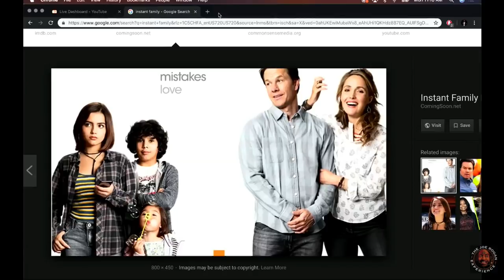Joe Rogan - Instant Family is based on Sean Anders Life